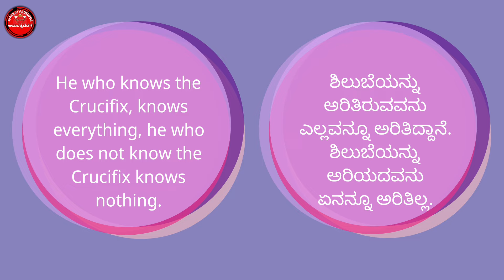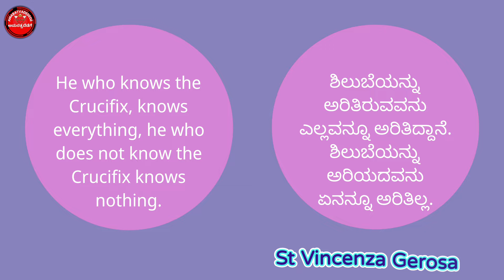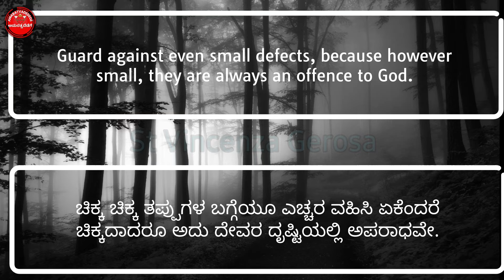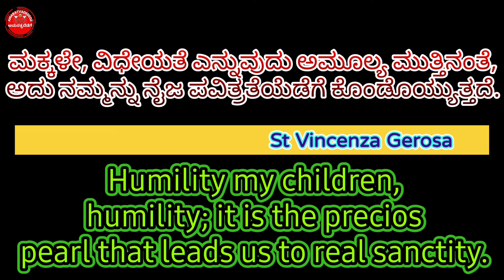ಸಂತ ವಿನ್ಸೆಂಜಾ ಜೆರೋಸಾ. St Vincenza Gerosa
ಅಮರತ್ವದೆಡೆಗೆ youtube channel, ಪ್ರತಿವಾರ ಆಯಾ ವಾರದ ಪ್ರಮುಖ ಕ್ರೈಸ್ತ ಸಂತರೊಬ್ಬರ ಜೀವನ ಚರಿತ್ರೆಯನ್ನು ನಿಮ್ಮೆದುರಿಗೆ ಕನ್ನಡದಲ್ಲಿ ತೆರೆದಿಡುವ ಕೆಲಸವನ್ನು ಮಾಡಲಿದೆ..
ವೀಕ್ಷಿಸಿ, ಇಷ್ಟವಾದರೆ, like ಮಾಡಿ ಮತ್ತು ನಿಮ್ಮವರ ಜೊತೆಗೆ ಹಂಚಿಕೊಳ್ಳಿ. ಇದು ಕನ್ನಡಿಗ ಕ್ರೈಸ್ತ ಬಾಂಧವರಿಗೆ ಪುಟ್ಟ ಸೇವೆ.
Chanel link.👇🏻

ಆಧಾರ - ಸಾಂತಾಚ್ಯಾ ಜಿಣ್ಯೆಂ ಥಾವ್ನ್
ವಂದನೀಯ ಸ್ವಾಮಿ ನೋಬರ್ಟ್ ಡಿಸೋಜಾ (ಕೊಂಕಣಿ ಕೃತಿ),
ಸಂತ ಸಂಗಾತಿ
ಲೇಖಕರು- ರೀಟಾ ರೇನಿ & ಫಾದರ್ ಚಸರಾ ಹಾಗೂ

Voice: Sr Kamala A, Bhalki, Bidar..